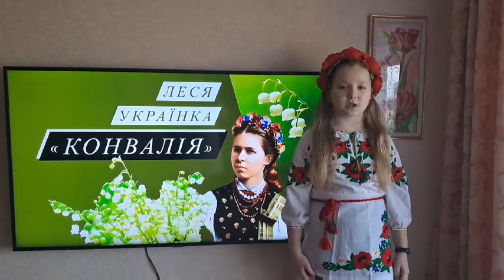Домша Соломія "Конвалія" | Конкурс «Змагаймось за нове життя!» 2024 рік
Номінація

Домша Соломія
 "Конвалія"

Підготувала - Кіндракевич Світлана Ігорівна,  Стебницька гімназія №6 імені Героїв АТО , вчитель початкових класів, вища кваліфікаційна категорія, педагогічне звання "старший учитель"

Заклад - Стебницька гімназія №6 імені Героїв АТО Дрогобицької міської ради

* Родини Бурбак.